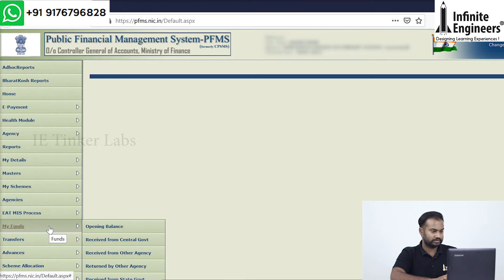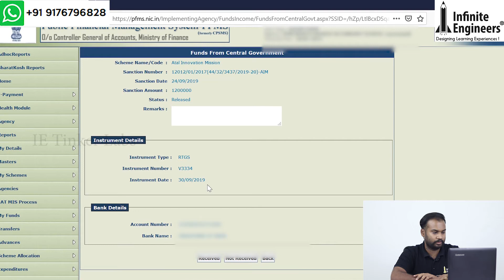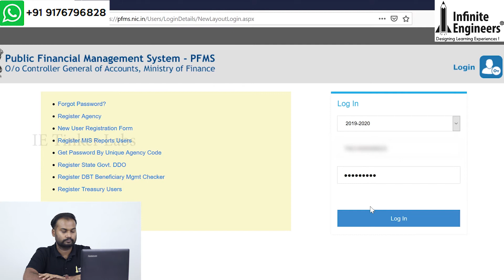How to receive Atal Tinkering Lab fund in PFMS? | Grant for Atal | IE Tinker Labs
Details on receiving funds in PFMS portal for Atal Tinkering Labs. Login into PFMS website, go to My funds icon and select received from Central government icon, fill in the details like Financial year, scheme name, bank account and click search. After which, a tabular column will be displayed, in which the Sanction number must be clicked, this redirects to another screen, where the Received icon has to be clicked. The fund gets received to the bank account and every expenditure detail must be updated in the PFMS portal.